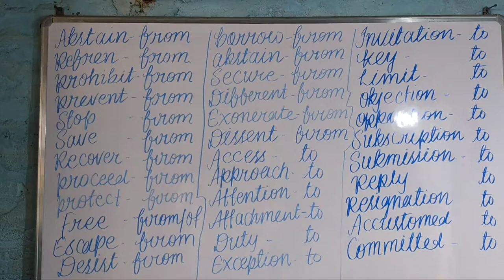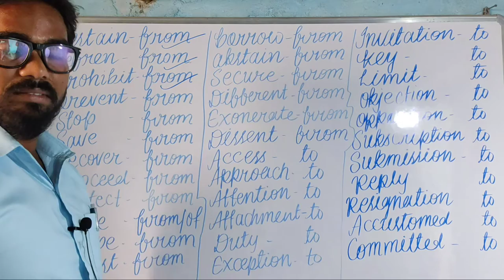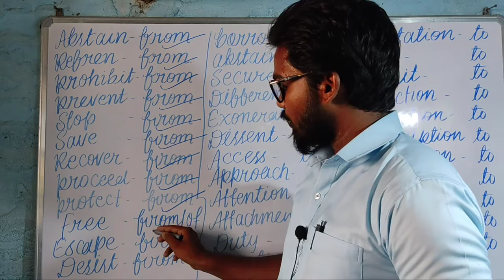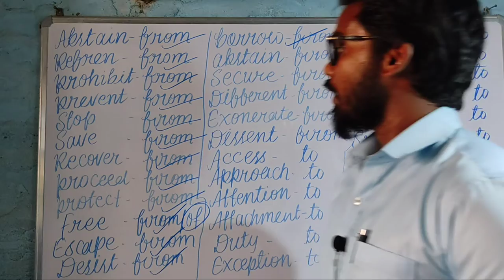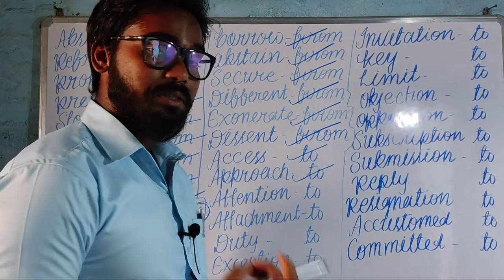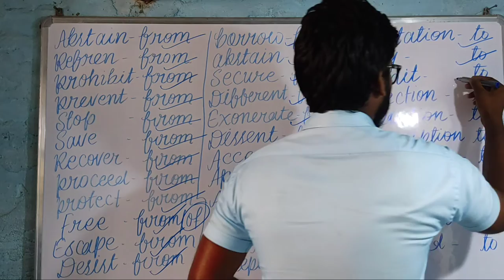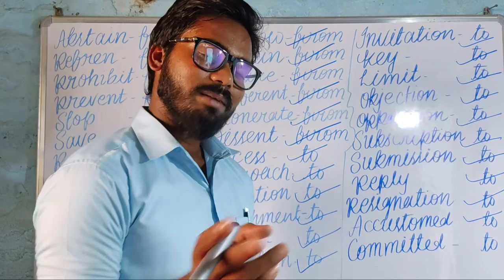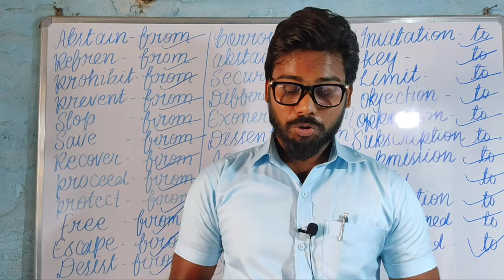May 24, 2021